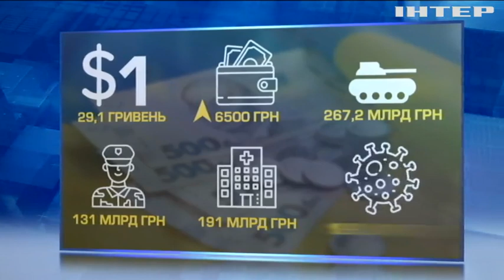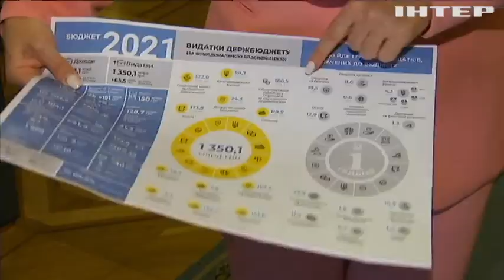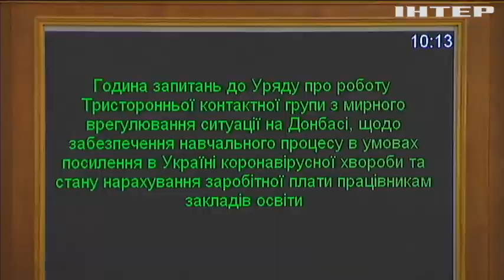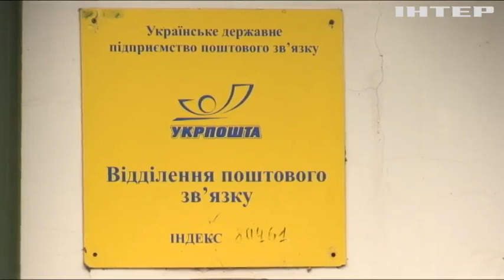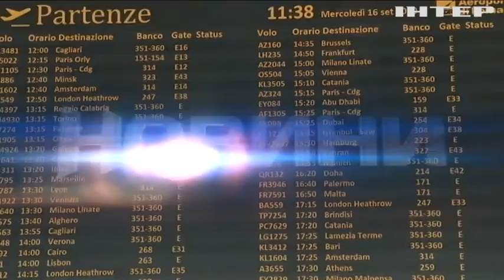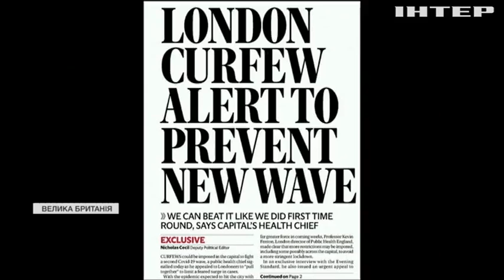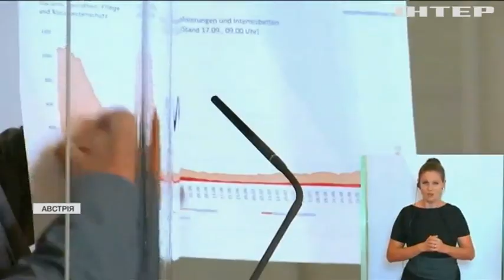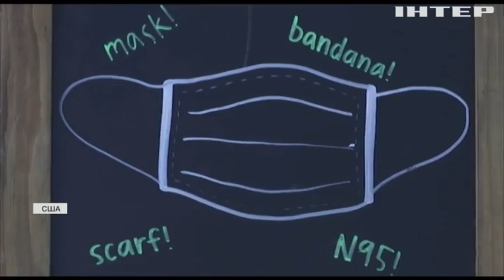Новости 17:45, выпуск за 18 сентября 2020 года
Головні події на цю годину:
Долар по 29 гривень 10 копійок. Уряд представив у парламенті держбюджет на наступний рік;
Друга хвиля. Всесвітня організація охорони здоров'я занепокоєна темпами пандемії;
Два градуси тепла. Перші осінні холоди в Україні протримаються до наступного тижня